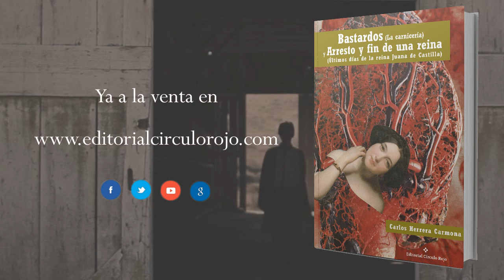Bastardos (La carnicería) y Arresto y fin de una reina (Booktrailer) - Editorial Círculo Rojo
Bastardos_ Nada nuevo bajo el sol: un drama familiar.
Una cita anual. Un despiadado juego de búsqueda
y captura de recuerdos. Trampas, recovecos
y despropósitos. “La familia es un imán que merece
estar enterrado para nunca sintamos la necesidad
de ir en su busca”, lema de la obra. Y a destripar, a
centrifugar sentimientos. Cierto o no, el subsuelo
de aquella corte de Hamlet perdura entre nosotros
y nos sigue animando a colocar el concepto de familia
al borde del acantilado.
Arresto y fin de una reina_ Una corte convulsa y
ambiciosa donde Juana de Castilla malvive;
donde sentir en demasía es castigo; donde
una mente distraída es sepultada y donde
los intereses regios y de poder castran cualquier
revolución bajo las sábanas. Juana
y sus espectros, y los nuestros, entre
cuatro paredes y al borde siempre del
acantilado.